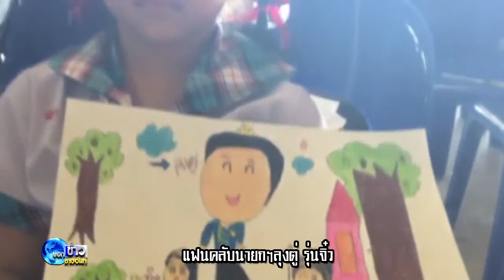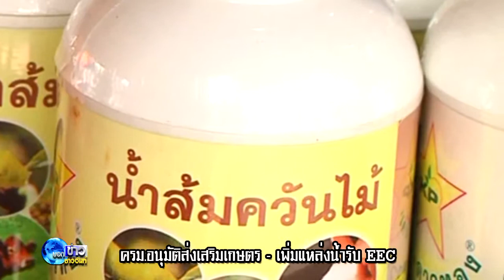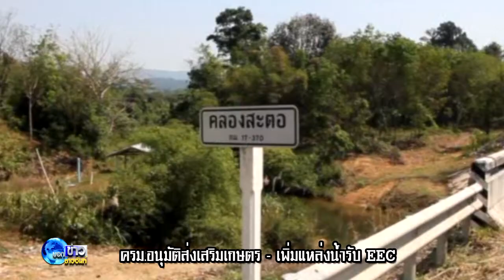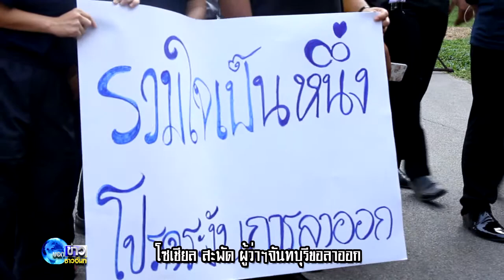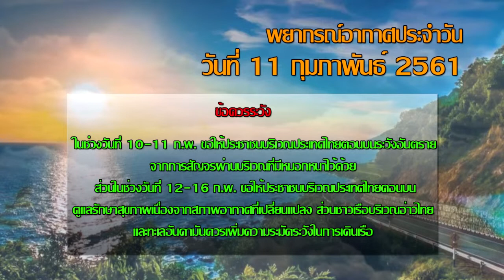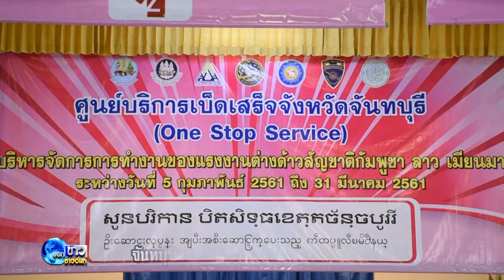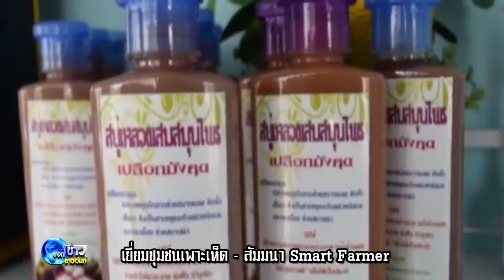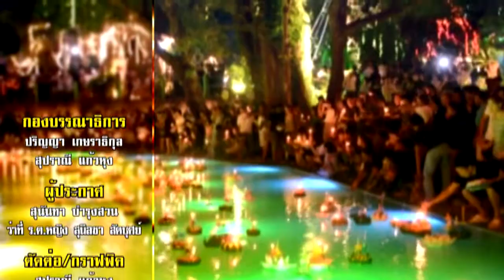11 2 61 สรุปข่าวเด่นรอบสัปดาห์